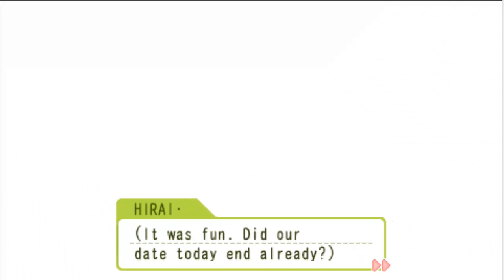Tokimeki Memorial Girl's Side 3rd Story parte 18 Los sentimientos de Seiji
Para conocer mis proyectos  por favor da like a mi página de Facebook!!
¡Visita mi canal de series!
Let’s Play jugados.
En proceso:
Mass Effect
Actualización Lunes y Jueves
Five Night’s At Freedy’s 2

Tokimeki Memorial Girl’s Side 3rd Story
Actualización miércoles y sábados:
Tokimeki Memorial Girl’s Side PSX2
Domingos

Introducción realizada por:
Darksergield
Epidemic sounds:
five night’s At Freedy’s
Spooky 6 - Anders Ekengren
Tokimeki Memorial
Roadtrip Through Europe 8 - Jan Chmelar
ME
Bad Here Day - Jon Björk
Five Night’s At Freedy’s Pertenece a:
Scott Cawthon
Mass Effect
EA Games
Tokimeki Memorial Girl’s Side pertenece a:
Konami